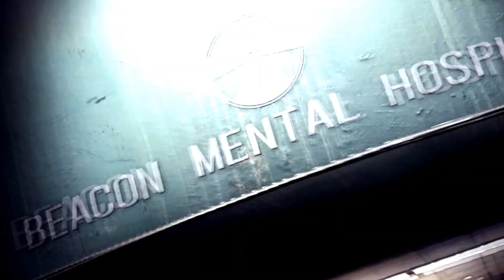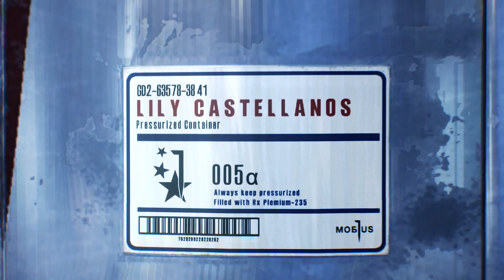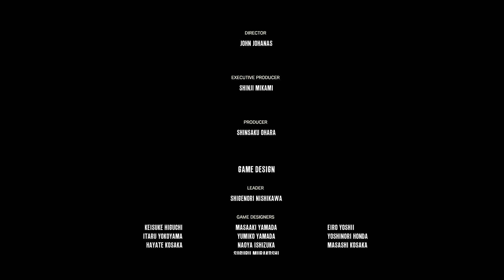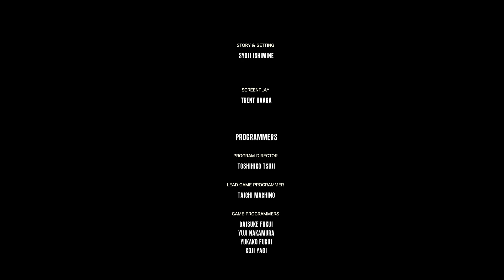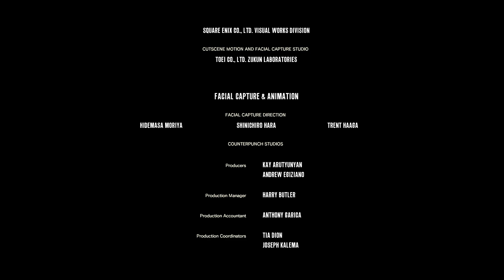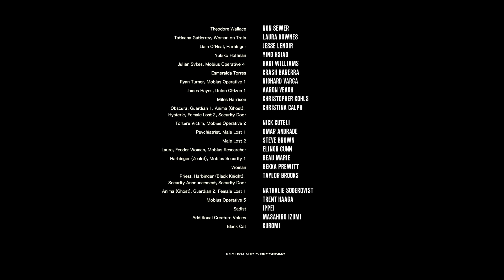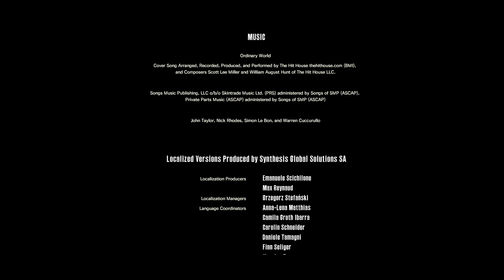[ПЕРЕЗАЛИВ] The Evil Within 2 • ФИНАЛ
Моя партнёрка Предоставили менеджера, личный кабинет и доступ к бесплатной муз.базе сразу после подключения

- наш паблик в ВК . МУЗЫКА из видео заливается в плейлист нашего паблика. Если вы услышали в выпуске трек, но не смогли найти его в плейлисте – отпишите мне в личку или в комментарии, залью отсутствующее.

☻ ☻ ☻ Спасибо за поддержку и присоединяйтесь к нашему замечательному сообществу, если ещё не сделали этого! ☻ ☻ ☻